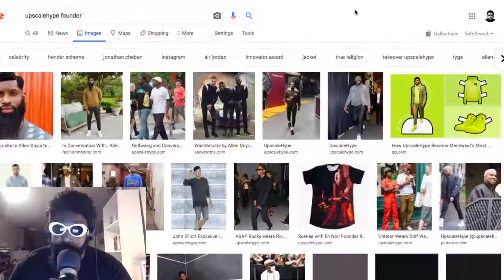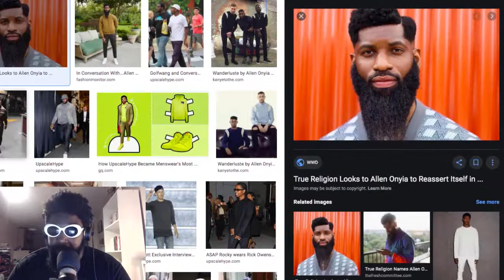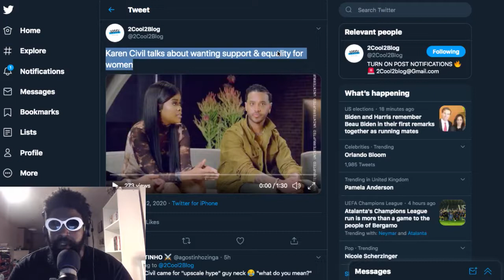Karen Civil DESTROYS Upscale Hype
Never trust a man who spends more than 1 hour getting dressed.